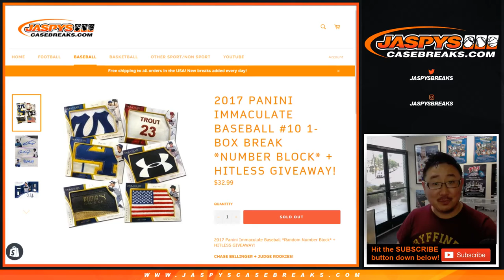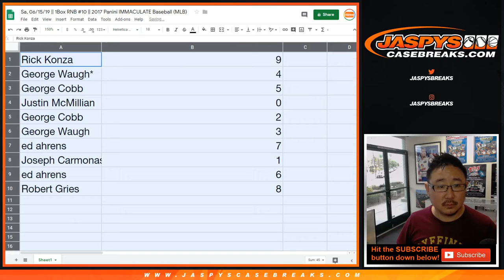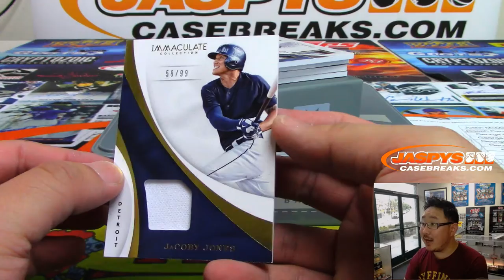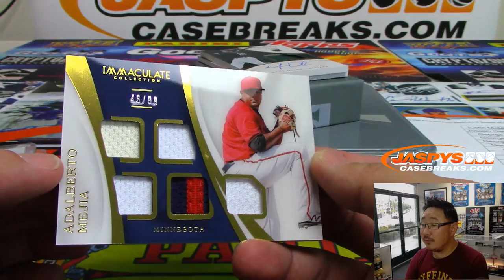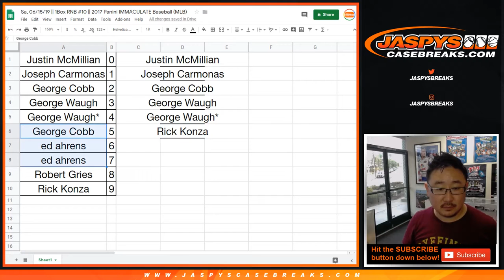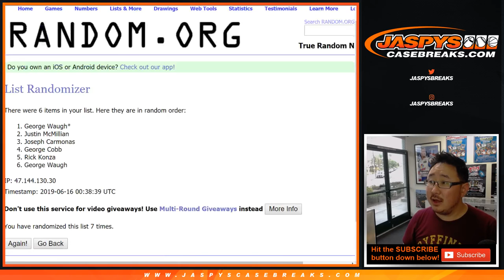Sa, 06/15/19 || 1Box RNB #10 || 2017 Panini IMMACULATE Baseball (MLB)